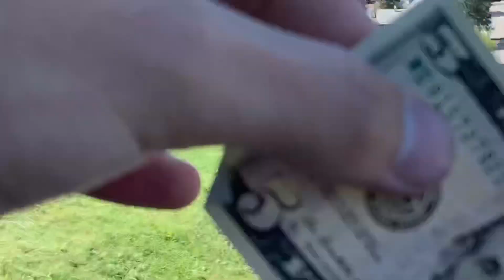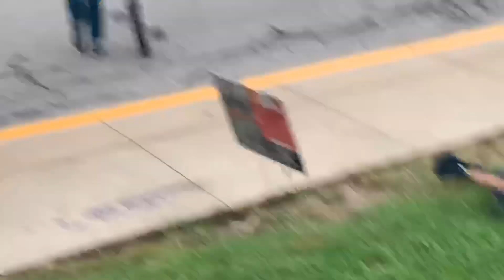ONEMOREJAM DES MOINES 2019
Recap video from this year’s ONEMOREJAM held in Des Moines, Iowa